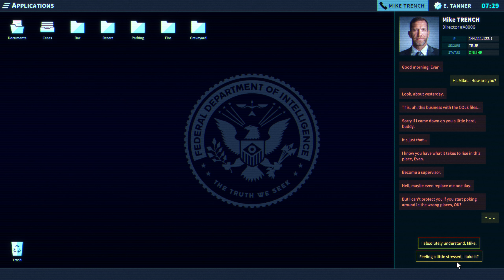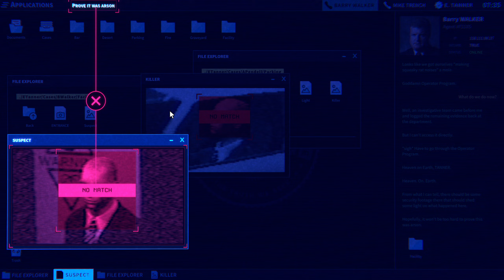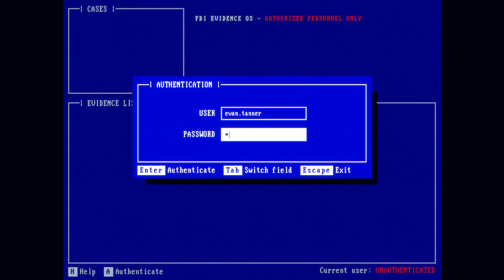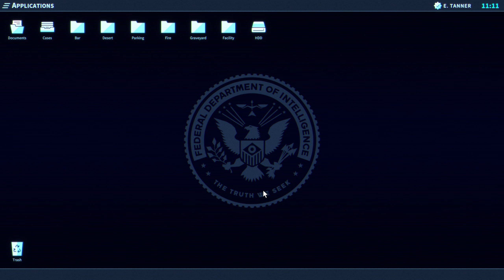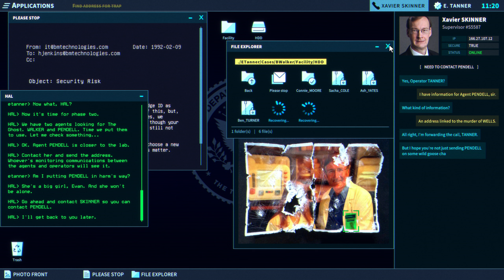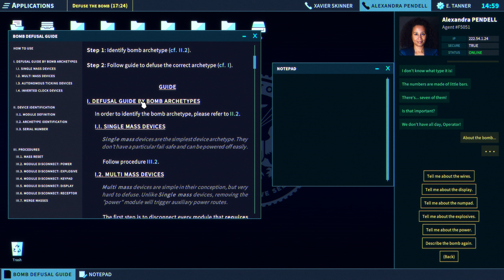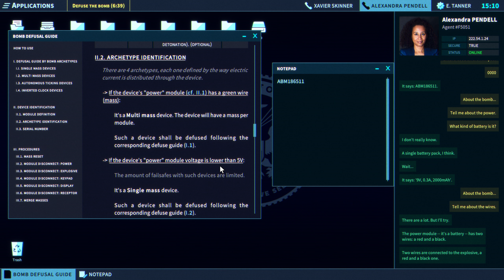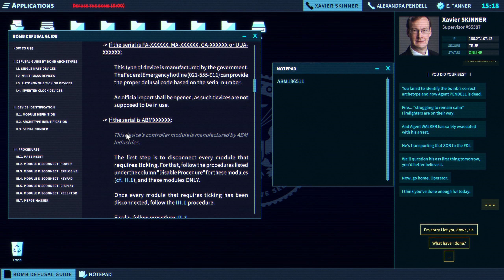This Video Could Have Explosive Consequences. The Operator Part 3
If You have enjoyed this video consider supporting the channel.

All of the above will be very much appreciated as is the fact you are watching to begin with!

A detective story driven game full playthrough. Solving puzzles, making choices, finding clues and using computers to analyse evidence.